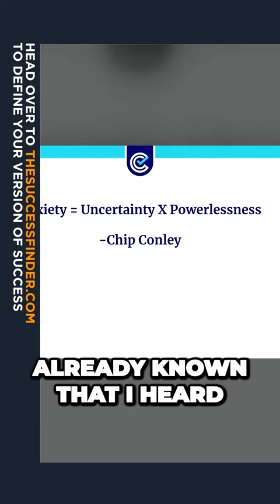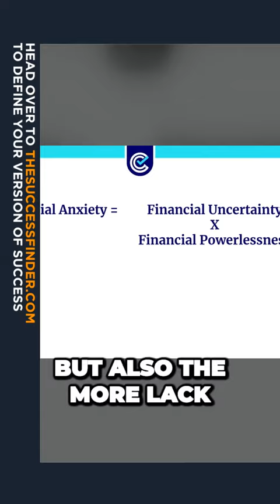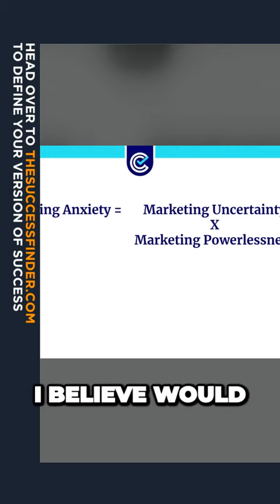The Equation to Define Financial Anxiety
Anxiety = uncertainty x powerlessness.

To become a Leader:  Create an account above and request to become a Leader

WHAT'S IN IT FOR THEM?